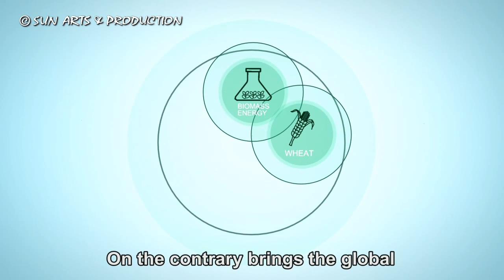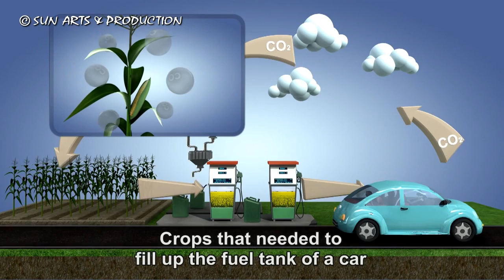s02e12 Biomass energy and food crisis